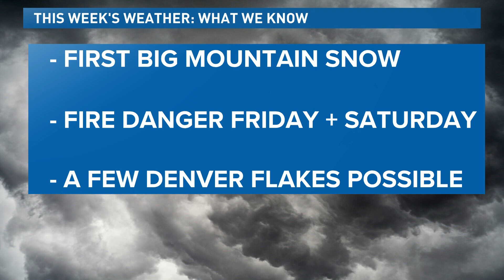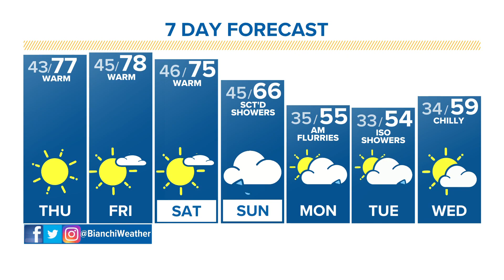First big Colorado mountain snow this weekend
Expect as much as 10 inches of snow in the mountains this weekend, including most of the major ski resorts.

9NEWS (KUSA) is located in Denver, Colorado.